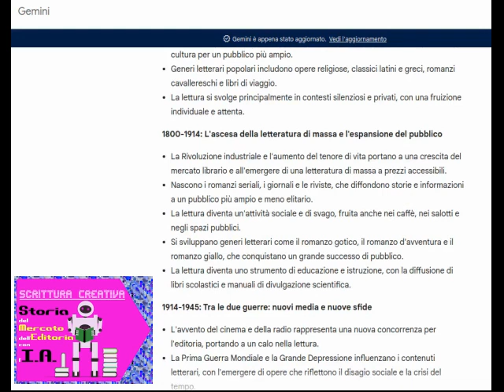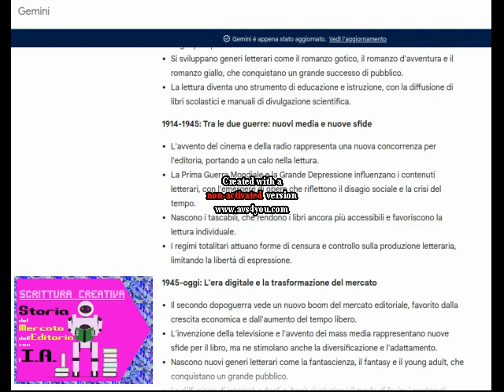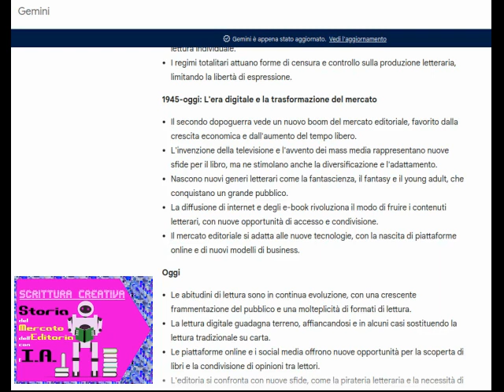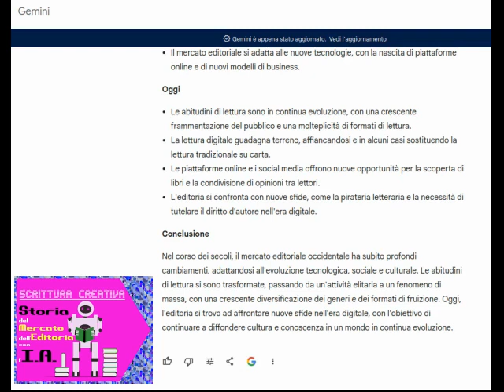Scrittura Creativa: storia del Mercato dell'Editoria con GEMINI.I.A.Intelligenza Artificiale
robosintesi della storia del mercato dell'editoria con gemini.ia

Il file è in Copyleft(BY-ND-NC)